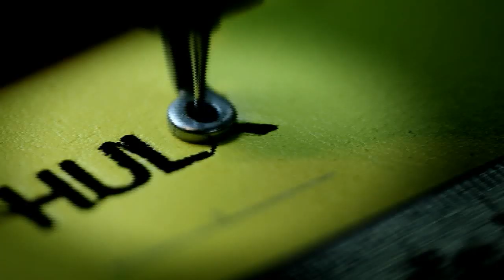미즈노 모렐리아 네오 크래프트맨쉽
2013SS 미즈노 대표 축구화인 모렐리아 네오 제작 과정을 담은 영상입니다.